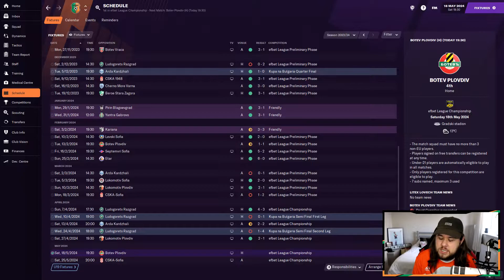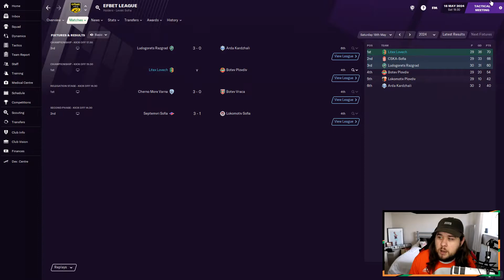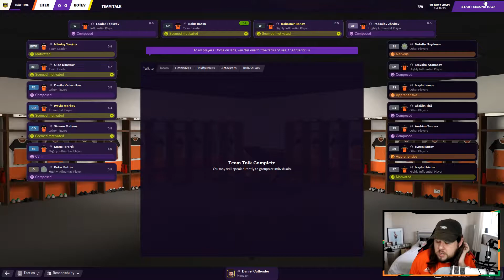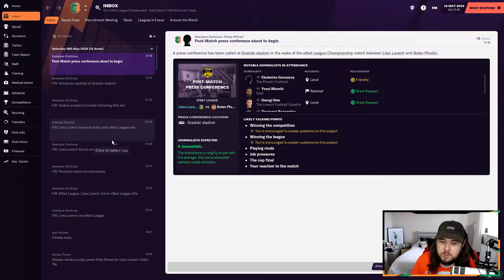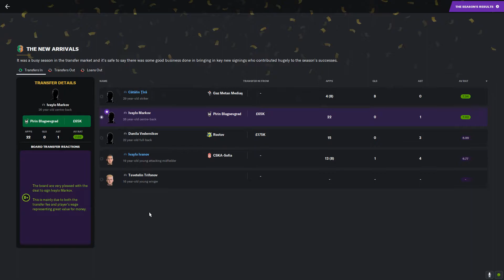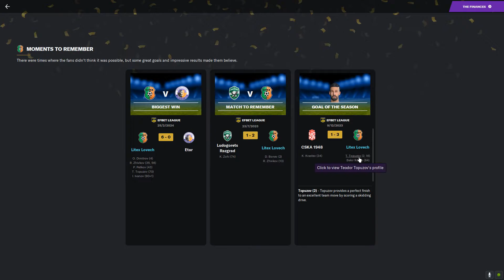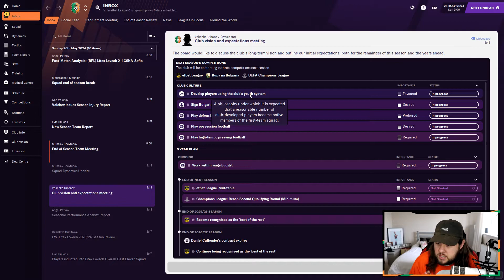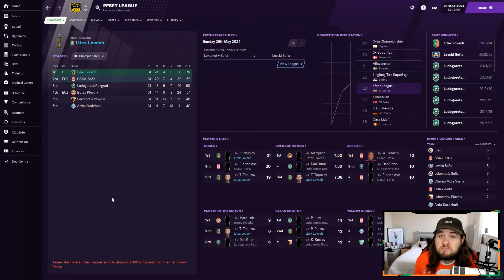FM21 | Project Black Sea | Litex Lovech | Ep.22: A Win Away For Efbet Glory | Football Manager 2021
FM21 | Project Black Sea | Litex Lovech | A Win Away For Efbet Glory | Football Manager 2021

Join me on this Football Manager journey as we attempt to take a team from a country that boarders the black sea to the final of Europe's elite competition, the Champions League!